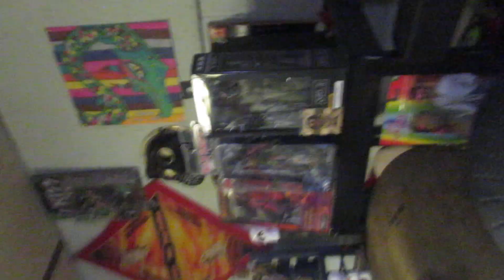The Outlaws-Green Grass And High Tides/Drum Cover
The Outlaws